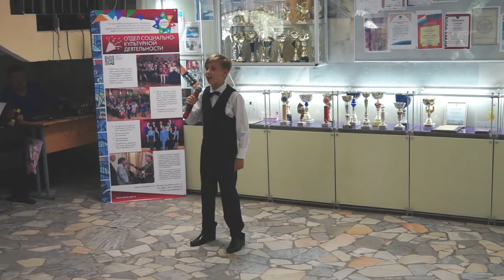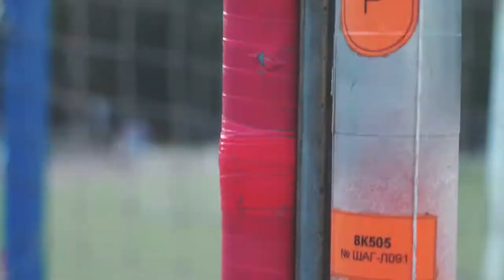День Открытых Дверей 2019